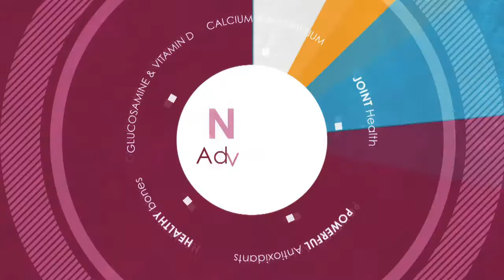NEW Youngevity® Osteo FX Powder